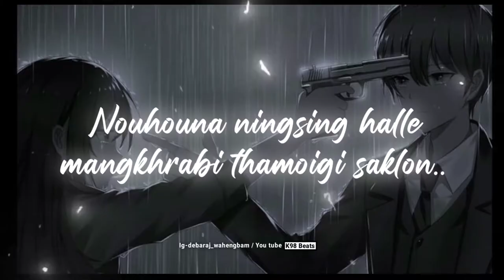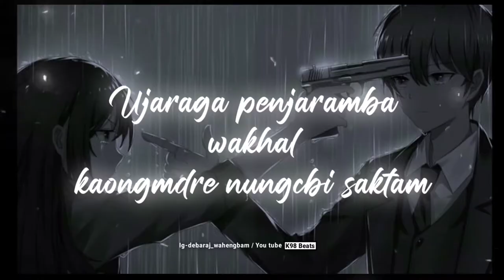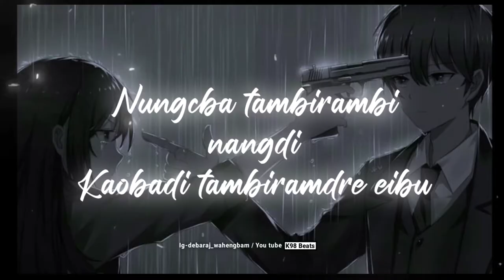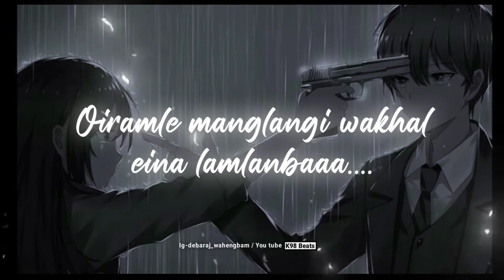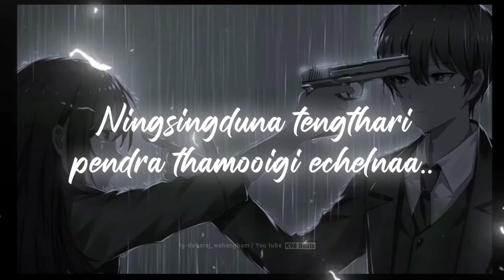Migi oikhrabi ngseh eigi oiriboi khallui😪....[Full lyrics video] K98 Beats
TITLE: Ningshingduna Tengthari | THE US | Official Music Video | Details: Planet Parties Productions THE US presents Ningshingduna Tengthari
Introducing Niverson and Rajkumari
 Pasmita Child Artists: Ra Laishram and Yaisana Sapam (Yai Yai) Parents: Roshan Laishram, Vijayeta Laishram, Ashem Chaoba Singh, Salam Bijayalaxmi Devi Doctor: Laishram Memtombi Devi Brother: Karlex Seram Bf: Shidartha Pukhrambam Written and Composed by THE US Music Arrangement: Victor & Karlex Seram Mix & Master: Karlex Seram Recorded at Karl’s Music Lab Direction: Victor Seram Asst. Direction: Karlex Seram Producer: The US Cinematography: Boong Konjengbam Asst. Cinematography: N. Romanch, Sanatomba Leichombam Editor: Somorjit Haobam Make up: Dabo Wangkheimayum Asst. Make up: Jackson Lights: Brojen Light THE US BAND: Vocal: Niverson Thoudam Lead Guitar: Mesco Ningthoujam Rhythm Guitar: Garish Thoudam Bass Guitar: Babylon Nongthongbam Drums: Langonba Leishangthem Special Thanks to: Sapam Nabina D/O S.N Chand G Hemchandra Sharma Seram Upendra Singh Ruina Misao (S Molnom) Pilhing Vaiphei (S Molnom) Devraj Seram Soniza Hijam Sapam Rajiv Soraisam Kebi Haobam Rohit Th. Malviya E. Ranitombi Smoke House S Molnom KISHI Youth Club, Uripok Achom Leikai Imphal International